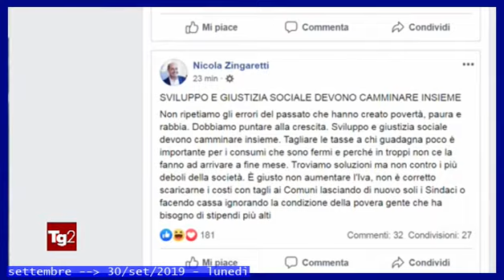§.121/** PRIMa notizia TG2-giorno+televideo 30 settembre 2019: "TROVATI 23MLD PER L'IVA"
TITOLi TG2-giorno 30 settembre 2019 - LuneDì

== televideo rai 30/settembre/2019  LuneDì == ultimora ore 14:17

§ Pagina 101
14.17 Guede: no servizi sociali,ma semilibertà
Il Tribunale di Roma ha respinto l'istanza con la quale Rudy Guede ha chiesto l'affidamento ai servizi sociali.  Guede sta scontando 16 anni di reclusione,nel carcere di Viterbo,per l'omicidio di Meredith Kercher, a Perugia.  I giudici gli hanno però concesso la semilibertà, consentendogli di collaborare con il Centro studi criminologici di Viterbo per alcune ore al giorno,  rientrando in cella la sera. Detenuto da 12 anni, godeva già dei benefici previsti per il suo percorso didattico e umano, certificato dagli operatori.

§ Pagina 102
23.00 ADDIO A FILIPPO PESCHIERA Esperto diritto lavoro e sindacato, nel 1978 fu rapito dalle BR che lo ferirono con 5 colpi alle gambe.

§ Pagina 103
MANOVRA,CONTE: "TROVATI 23MLD PER L'IVA"
"Obiettivo:più soldi in busta paga" 120 §.9/

SALVINI: MONETA ELETTRONICA? NON E'URSS
"Spiegate a commercianti,artigiani" 120 §.10/

LEGGE VOTO, QUESITO LEGA IN CASSAZIONE
Per abrogare la parte proporzionale 120 §.11/

LA DISOCCUPAZIONE SCENDE AL 9,5%
Giù la giovanile, ma più inattivi   130 §.12/

AUSTRIA, SI APRE L'INCOGNITA ALLEANZE
Trionfa Kurz e crolla l'ultradestra 150 §.13/

FRATELLI MORTI, LA PISTA FARMACI-ALCOOL
Firenze,attesa autopsia sui giovani 140 §.14/

§ Pagina 120
"Obiettivo:più soldi in busta paga" 121 §.8/

ZINGARETTI:MENO TASSE A CHI PRENDE MENO
Non ripetiamo errori del passato    122 §.9/

Renzi: Iva su? Sberla a consumatori 123 §.10/

"Spiegate a commercianti,artigiani" 124 §.11/

Per abrogare la parte proporzionale 125 §.12/

§ Pagina 121
:title: CONTE: TROVATI 23 MLD PER STERILIZZARE IVA
"La prima bella notizia è che sterilizziamo l'incremento dell'Iva, sono stati trovati 23 miliardi". Lo dice il premier Conte, aggiungendo che si lavora per evitare un aumento selettivo dell'Iva e abbassarla dal 10 al 5% sulle bollette. Allo studio anche un piano per carte di pagamento a costo zero. "Il mio obiettivo è più soldi in busta paga ai lavoratori dipendenti", spiega, ed "è giusto che ci sia il taglio del cuneo fiscale per i lavoratori". Oggi "portiamo la Nota di aggiornamento al Def in CdM. Manca ancora qualche copertura". "Io il mediatore? Sono il riformatore per tutti gli italiani",aggiunge

§ Pagina 122
Rai ZINGARETTI: MENO TASSE A CHI GUADAGNA MENO
"Non ripetiamo gli errori del passato, che hanno creato povertà, paura e rabbia. Puntiamo alla crescita.
Sviluppo e giustizia sociale devono camminare insieme". Così il segretario Pd Zingaretti, mentre è in discussione il Def. "E' importante tagliare le tasse a chi guadagna poco. E' giusto non aumentare l'Iva, non è corretto scaricarne i costi sui Comuni, lasciando soli i sindaci o facendo cassa ignorando la condizione della povera gente", aggiunge.

§ Pagina 123
:title: RENZI: AUMENTO IVA E' SCHIAFFO A CONSUMATORI
"Abbiamo fatto un governo per mandare a casa Salvini e per non aumentare l'Iva. Da noi zero polemiche su ministeri,sottosegretari, sul passato. Ma aumentare Iva è schiaffo ai consumatori, specie ai più poveri.
E porta alla recessione. Ecco perché Italia Viva è contro l'aumento dell'Iva". Lo scrive il senatore  Matteo Renzi su Twitter.

§ Pagina 124
:title: SALVINI:NON SIAMO URSS NO MONETA ELETTRONICA
"Chi vuole,lo fa. Siamo in un Paese libero o in Unione sovietica? I soldi in banca sono già tassati,vogliamo aiutare l'economia e i consumi o fare l'ennesimo regalo alle banche,con le commissioni sulle transazioni". Salvini, su Radio 24, conferma così la sua ostilità agli incentivi all'uso sulle carte di credito e debito come mezzi di pagamento in alternativa al contante,e ai regimi fiscali differenziati. "Le commissioni bancarie sono basse? Spiegatelo a artigiani e commercianti", conclude.

§ Pagina 125
:title: LEGGE ELETTORALE, QUESITO IN CASSAZIONE
Una delegazione, guidata dal vicepresidente del Senato Calderoli (Lega), ha depositato in Cassazione il quesito per proporre un referendum sulla legge elettorale. La richiesta prevede di abrogare la parte proporzionale del Rosatellum. A sostegno i consigli regionali di Veneto, Sardegna, Lombardia, Friuli, Piemonte, Abruzzo, Liguria e Basilicata. "Assolutamente no,non temo rifiuti dalla Corte Costituzionale",ha detto Calderoli arrivando in Cassazione. Col Popolarellum chi ha 1 voto in più governa